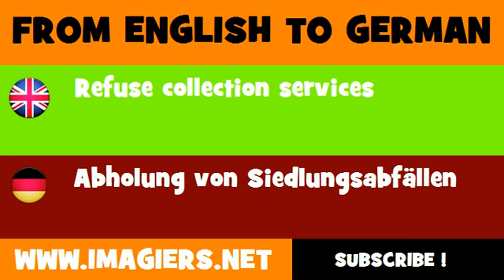FROM ENGLISH TO GERMAN = Refuse collection services